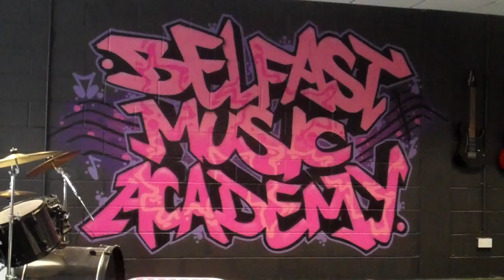Chloe Singing very popular song, towards Grade 5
Chloe, singing one of the songs from the book towards Grade 5 Trinity Rock